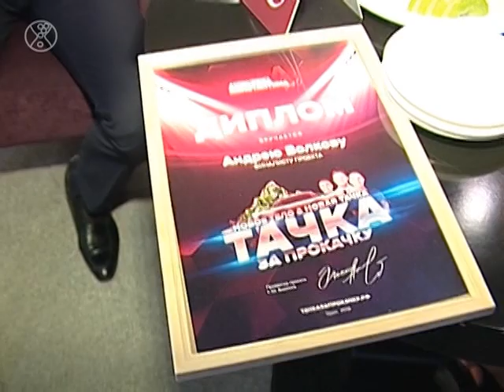Финал шестого сезона проекта «Тачка за прокачку»